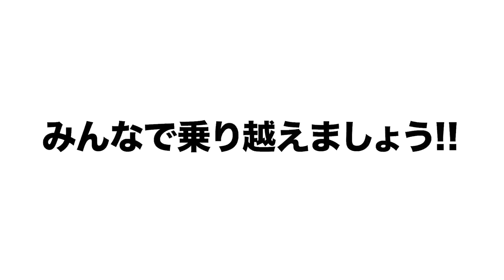【コロナに負けるな!!】国民全体で乗り切りましょう！